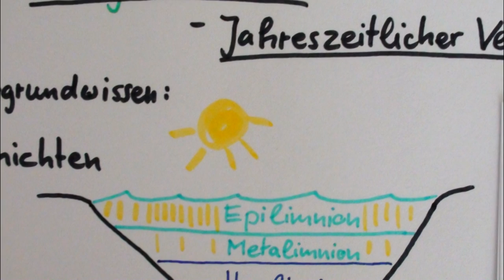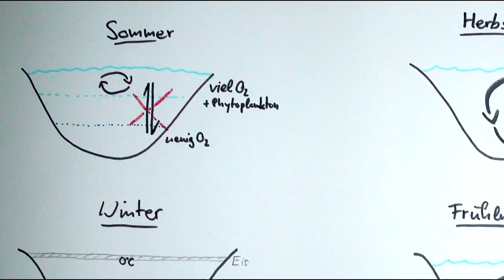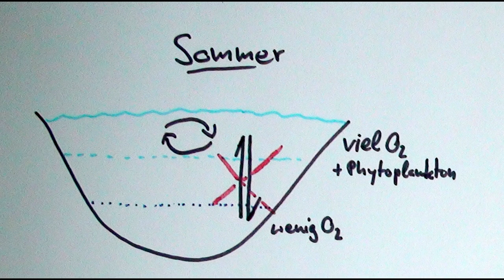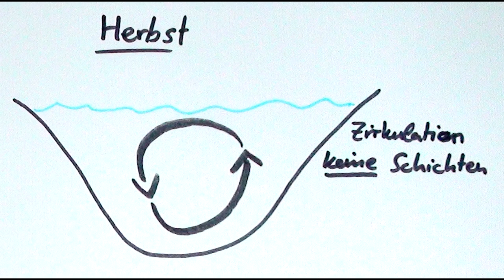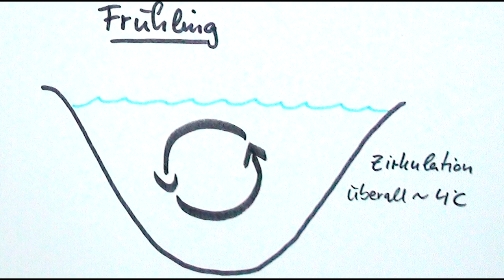Ökosystem See - Jahreszeitlicher Verlauf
Im Wesentlichen bestimmt die Temperatur und somit die Dichte der Wasserschichten den jährlichen Wandel des Ökosystem See. Was genau sich dahinter verbirgt und welche Punkte evtl. prüfungsrelevant sind erfährst du in diesem Lernvideo.

Auf unserer Homepage helfen wir dir gerne bei inhaltlichen Fragen weiter. Dort findest du auch hilfreiche Begleittexte und ein Forum zur Biologie.

Vielen Dank für deine Unterstützung! Neben der Schule Geld im Internet verdienen - hier zeigen wir dir, wie du starten kannst Neben der Schule online Geld verdienen - wir zeigen dir, wie du starten kannst